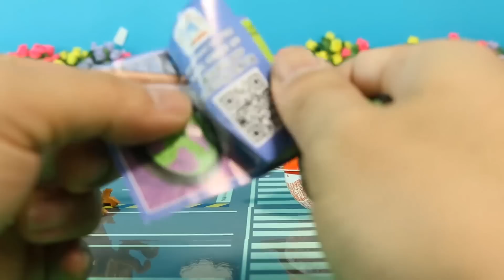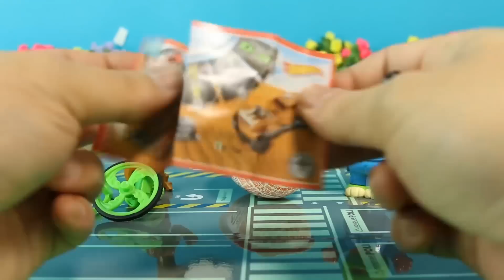[장난감TV]뽀로로 친구들 액체젤리괴물에게 킨더조이 초콜릿 장난감 뽑기 동영상 젤리몬스터 Doll Pororo Tayo Robocar Poli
헬로카봇 마이크로 자동차와 꼬마버스 타요 로보카폴리 가 등장하여
젤리몬스터(액체괴물)에게 사고난 뽀로로트럭을 로보카폴리 구조대가 구조하며 크롱과 악동공룡이 젤리몬스터를 킨더조이 초콜릿으로 바꿔
장난감을 뽑네요~

바닥의 도로테이프는 로보카폴리 도로테이프 놀이 입니다.

안녕하세요~~ 구독자 여러분 [장난감tv]KidToy_kr 입니다.

[장난감tv]KidToy_kr 채널에서는 상상이 현실로 이루어지는 장난감 애니메이션을 보여드립니다.

★[[장난감tv]KidToy_kr 장난감 재생목록]
[장난감tv]KidToy_kr more toy videos list